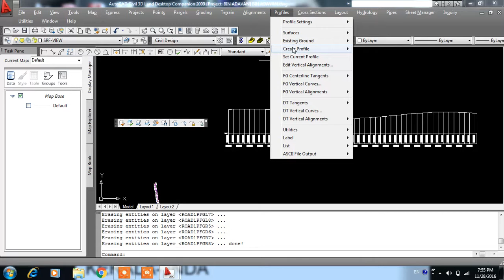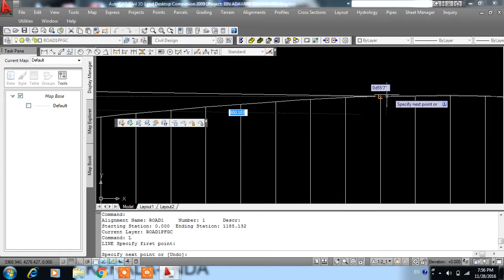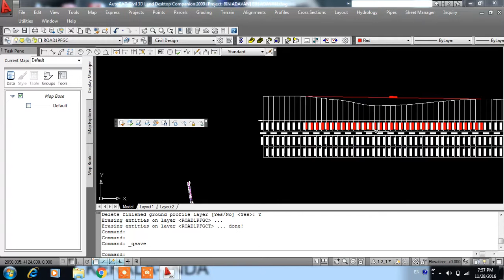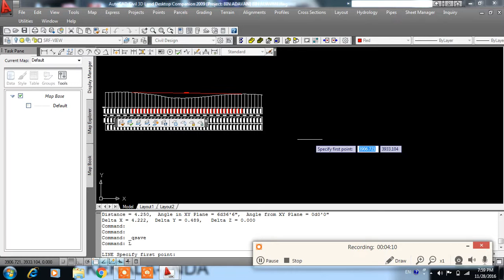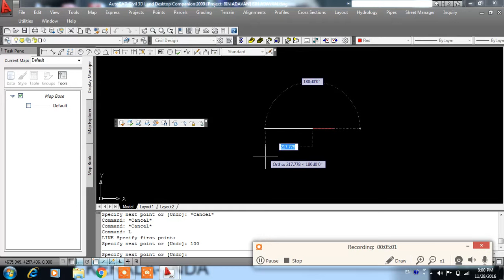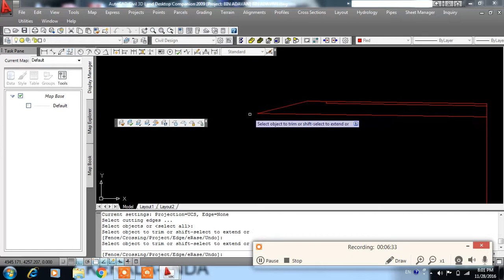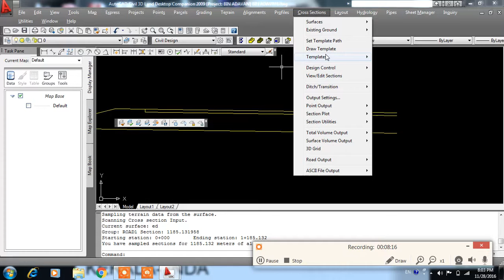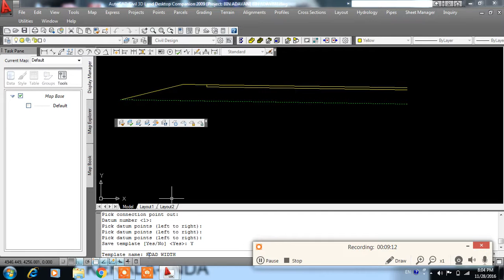AUTOCAD CIVIL 3D- LAND DESKTOP PART 4 TUTORIAL MALAYALAM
AutoCAD civil 3D ക്ലാസുകൾ ശബ്ദത്തിന്റെ പ്രശ്നം പരിഹരിച്ച് പുതിയ ചാനലിൽ upload ചെയ്ത് വരുന്നു ചാനൽ
 ഇന്ന് തന്നെ സബ്സ്ക്രബ് ചെയ്യൂ.